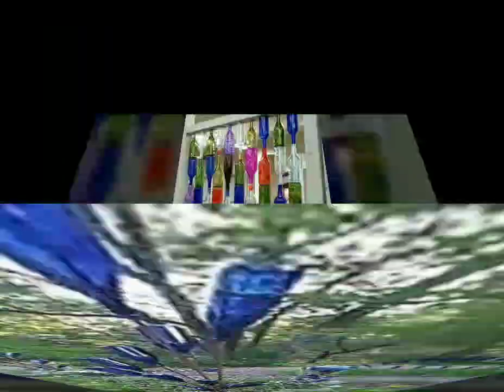Most beautiful bottle craft decoration for home decor